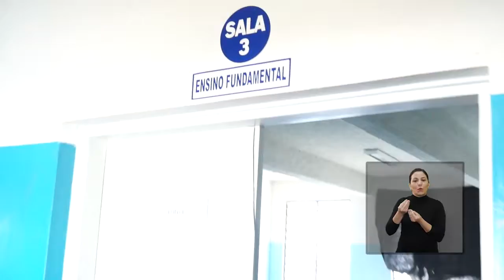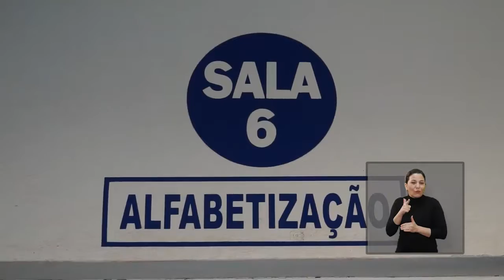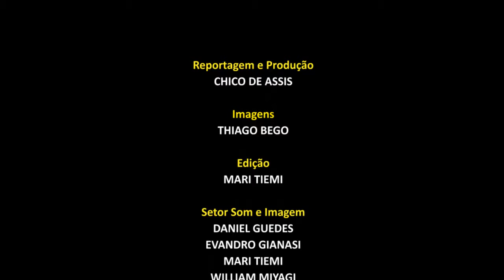Jornal Acontece - Jornada da Empregabilidade e Cidadania 2017